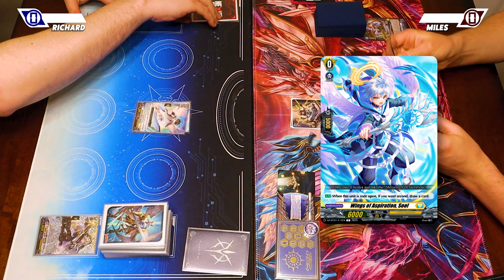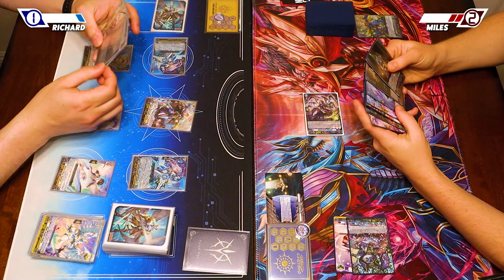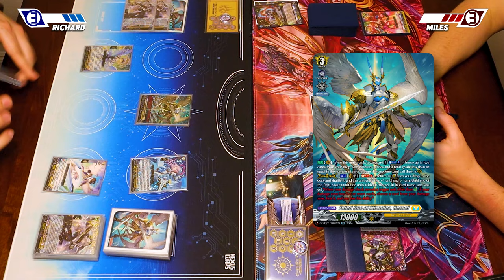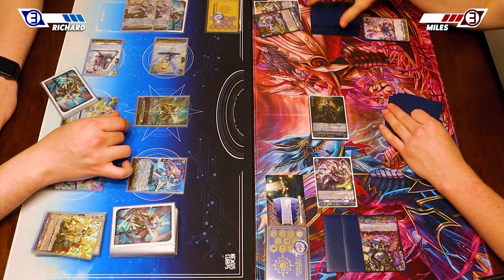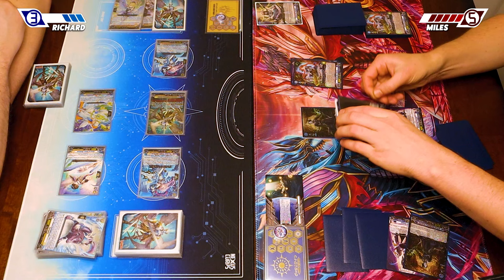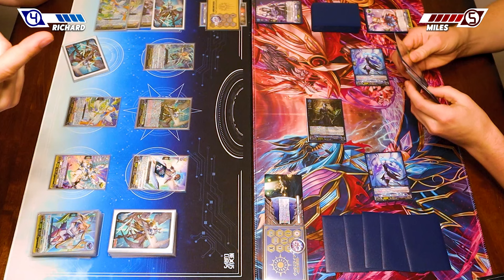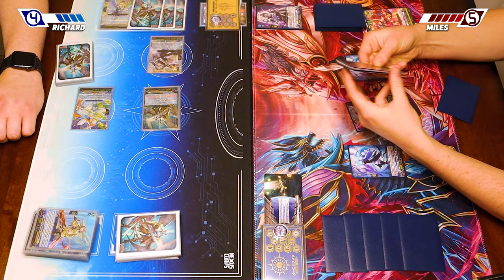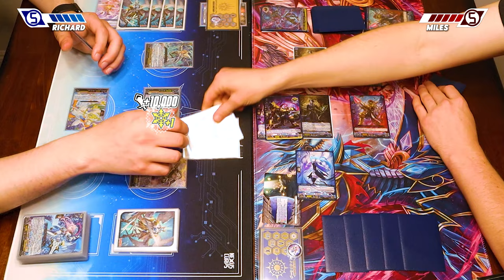Rezael Vs. Androld | Standard 2024 | Cardfight!! Vanguard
We got another fun cardfight with Rezael Vs. Androld. This Cardfight was requested by Gwyn Ragne, so thank you Gwyn for another banger request! 🙌

▶ Custom Metal Marker at MyMetalCards: mymetalcards.etsy.com